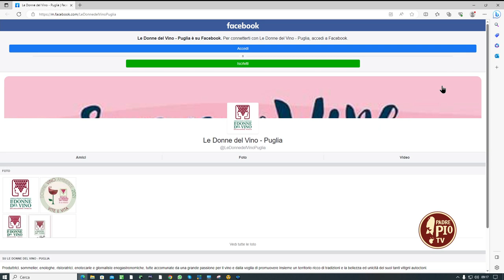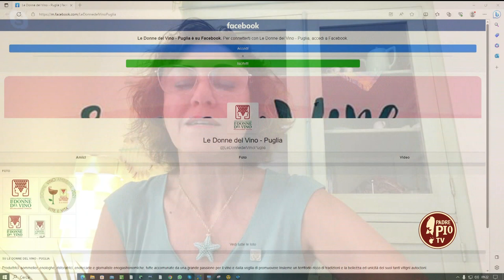Summer Wine: il vino raccontato dalle donne - 24 Luglio 2023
Intervista ad Anna Gennari, vice delegata regione Puglia Associazione Nazionale Le donne del vino